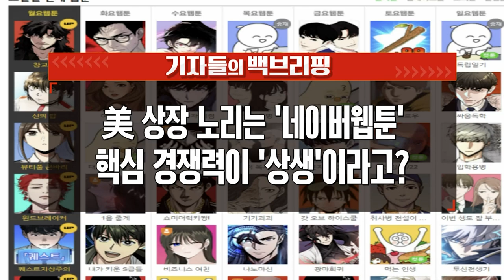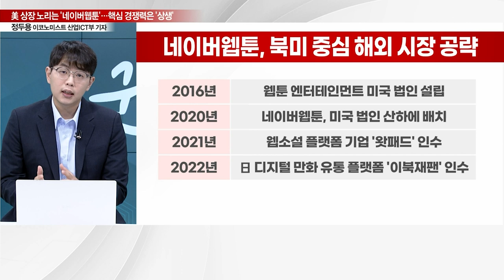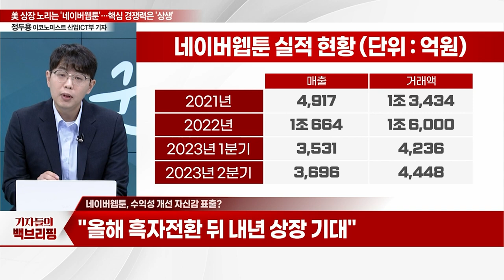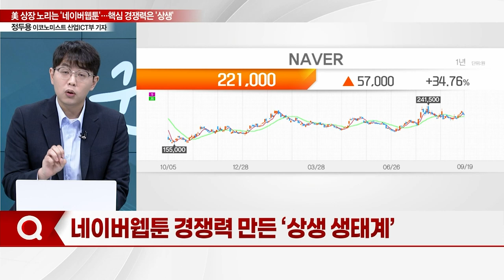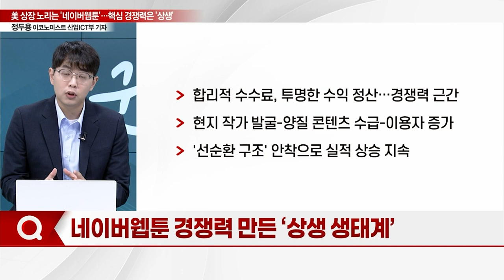美 상장 노리는 '네이버웹툰'... 핵심 경쟁력이 '상생'이라고?_기자들의 백브리핑 (20230919)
Q. 미국 상장 시계 빨라진다
Q. 수익성 개선 자신감 표출?
Q. 경쟁력 만든 ‘상생 생태계’